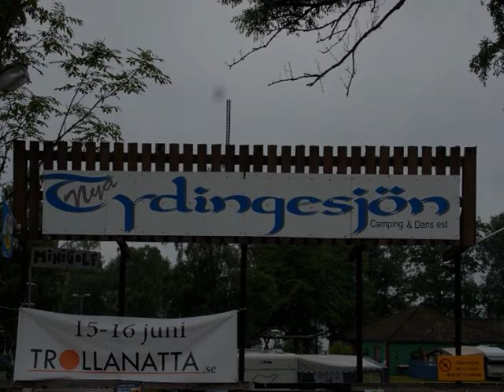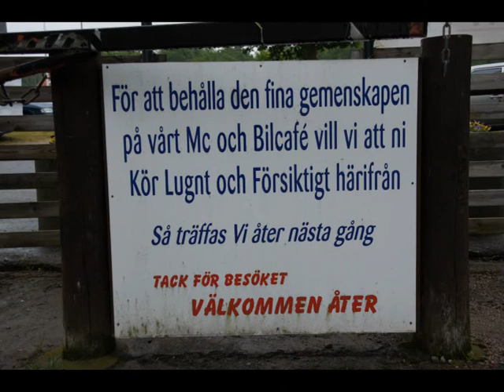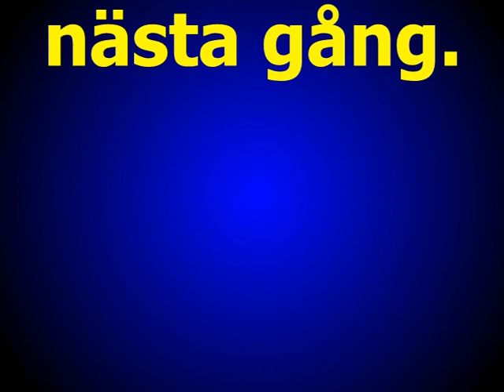Tydinge Mc Cafe' 13 juni 2013 musik Ellert Nordmark med solist Ann Sofie Thoresson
Solist : Ann-Sofie Toresson
Foto : G Månsson
Regi : 52fritte